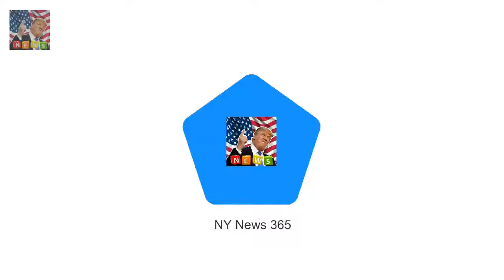Amelia has arrived for Christmas lunch with Amelia and Marina Windsor arrive at Buckingham Palace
Amelia has arrived for Christmas lunch with the Queen at Buckingham Palace The rising model 22 is the granddaughter of the Duke and Duchess of Kent She arrived in a private car along with her parents George and Sylvana She was closely followed by her sister Marina who sat with their grandparents She has been jetting back and forth between Paris and London as her fashion career continues to go from strength to strength

The sitcom Martin ended its run more than  Martin Lawrence says never say never to sitcom revival :